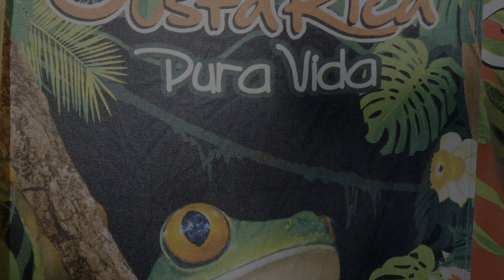PURA VIDA COSTA RICA